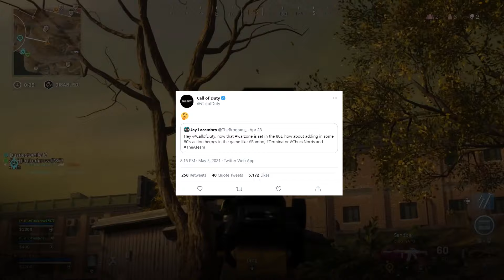Rambo llegaría a Call of Duty: WARZONE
El día de ayer, la cuenta oficial de Twitter de Call of Duty (@CallofDuty) publicó una imagen en la que insínua que John Rambo llegará a Call of Duty: Warzone y Call of Duty: Black Ops Cold War.

¿Se imaginan un paquete de operador de Rambo para Call of Duty: Warzone?🔥

Te invito a presionar ME GUSTA y SUSCRIBIRTE ya que estaría genial que nuestra comunidad siga creciendo y que el canal logre superar la gran marca de 5000 suscriptores antes de que termine el 2021. De antemano gracias.

¿Quién conforma el Distrito Delta Clan?

EdelsDistrict
Kenoz Delta
Call of Duty
Modern Warfare
Warzone
Black Ops
Cold War
Activision
Rambo
llegaría
paquete
operador
Gameplays
Edel District